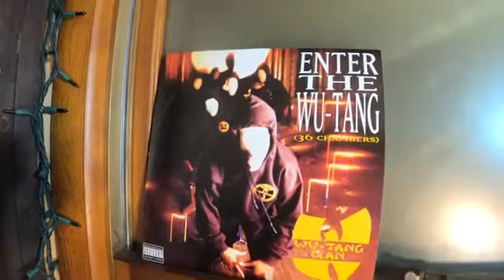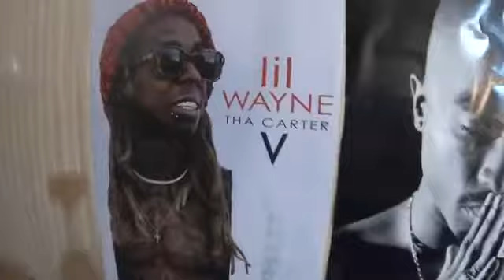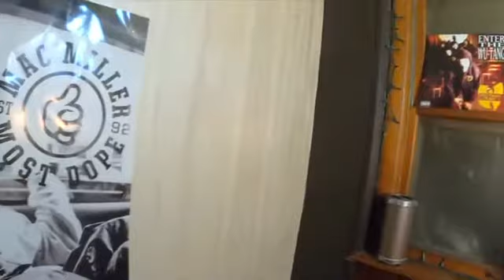T REV Zip Em Up Lucid Diss Official Music Video Prod By Project On The Beatz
this dude is a beat i feed him beats and he puts a track and video out the same day t-rev is a beast for real